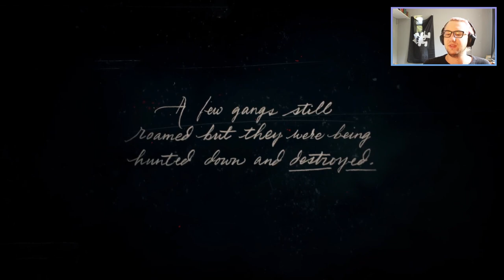I'm on a Horse Simulator? ||Red Dead Redemption 2 Ep 1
So I decided to try something new! come with me as I explore the world of Red Dead Redemption 2. yeah cowboy talk, heeha lingo!

00:00 intro
00:50 gameplay
01:31:57 outro